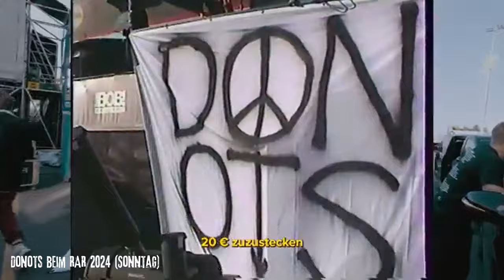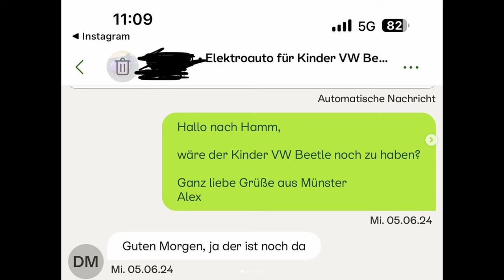Das SCHLECHTESTE DONOTS INTERVIEW aller Zeiten?! | Peet trifft Ingo Donot @ Rock for People 2024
Peet traf Ingo von den @DonotsTV auf ein Bier & ein sehr interessantes Gespräch über 30 Jahre Donots, wie es die Band bis dahin geschafft haben & die Magie des Moshpits. @rockforpeopleTV .

Leider gab es einige technische Problemchen, weshalb der Sound an manchen Stellen etwas bescheiden ist. Hab es sogar extra nochmal zu 'nem Tontechniker geschickt & versucht zu retten, was zu retten war...

Zudem hat die Cam das halbe Interview einfach nicht aufgenommen, aber ich glaube das haben wir ganz gut gefixt. Ich wollte euch trotz allem dieses wirklich sehr schöne Gespräch nicht vorenthalten.

Es war mein 1. Interview mit einer Band/Bandmitglied & ich glaube, bis auf die Technik hab ich mich ganz gut geschlagen oder? Die Qualität wird in Zukunft besser sein, versprochen!!

INHALT
00:00 Disclaimer & Intro
01:38 Donots Gig @ RfP 2024
03:59 2x Rock am Ring gespielt?
06:08 Veränderungen seit Corona?
07:53 30 Jahre Donots
09:53 Jetzt ist endlich auch die Cam an
16:35 Wann warst du das letzte mal im Pit?
19:02 Bürgermeister Ingo